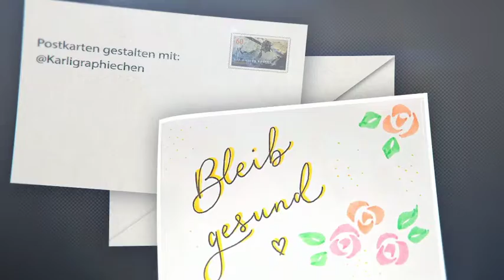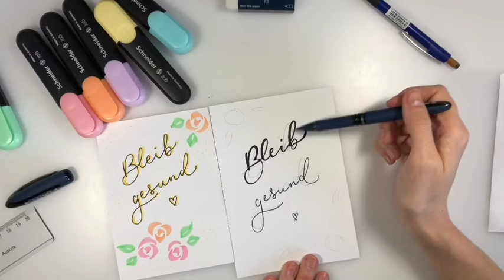Tutorial: Postkarten gestalten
Die liebe Karla von @karligraphiechen hat mit unseren Stiften ein paar tolle Postkarten gestaltet. Lasst euch von ihren Tipps & Beispielen inspirieren und werdet selbst kreativ!